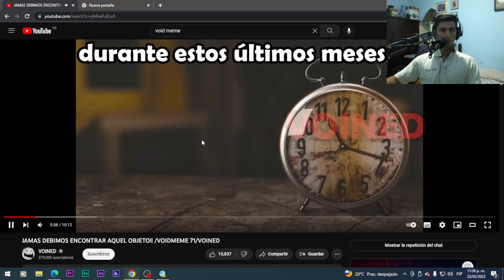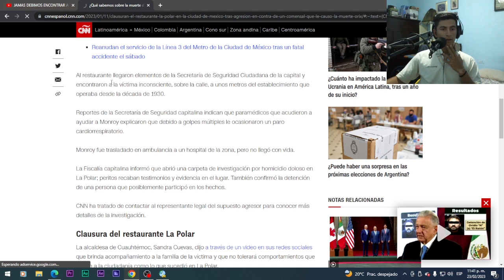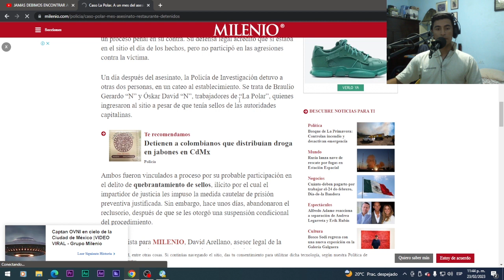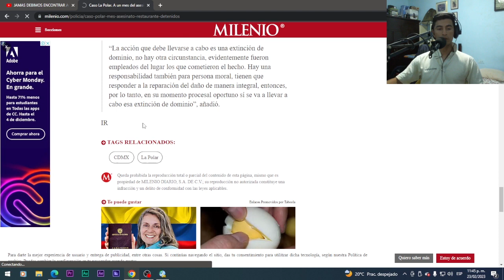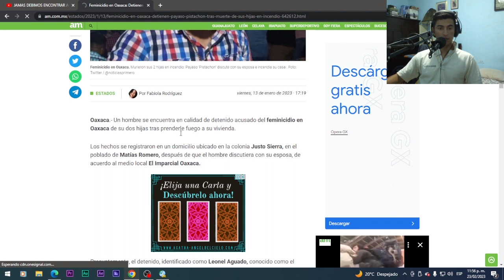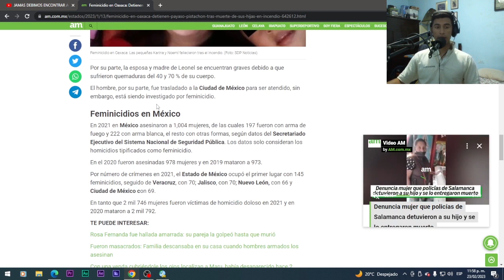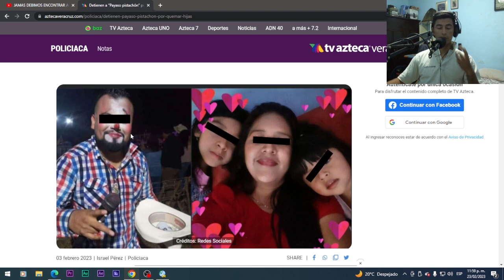Comentando e investigando el contexto de los Voidmemes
2023.